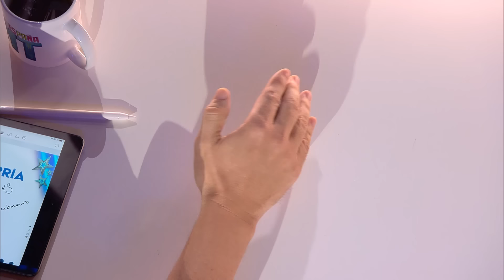MENTALISTA arrasa con un número especialmente complicado | Audiciones 6 | Got Talent España 2023